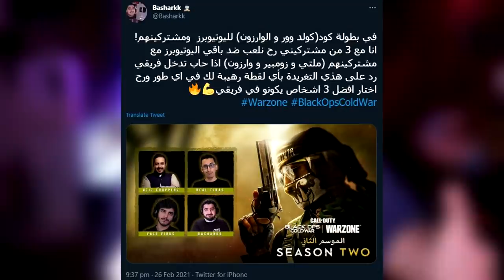لعبت مع مشتركيني ضد اليوتيوبرز و فزت عليهم ؟ 😱😎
المقدمة   (0:00)
 تحدي طور السنايبر (2:34)
 تحدي تيم دث ماتش (6:17)
 تحدي الزومبيز (9:00)